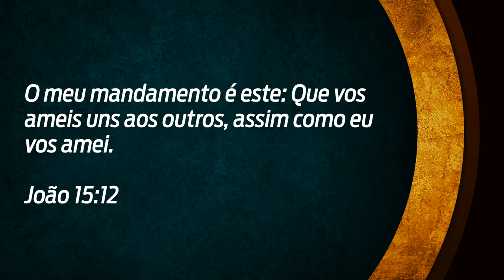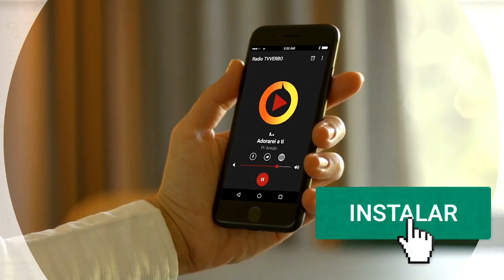Pastor Araújo - Você tem dado a sua vida?